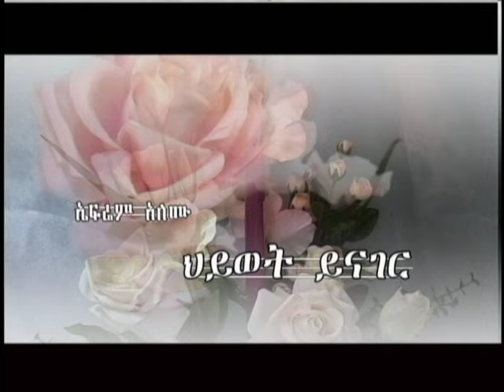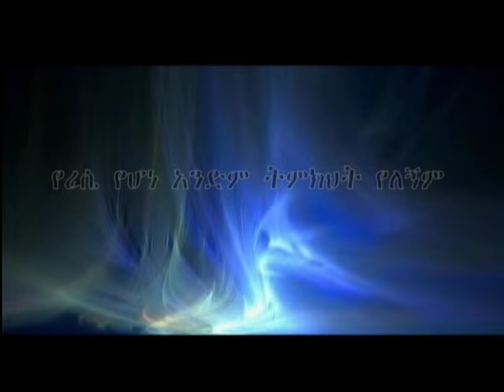Ephrem Alemu best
Ephrem Alemu